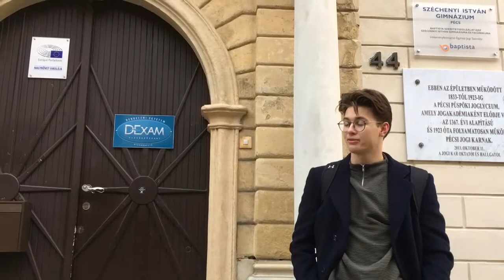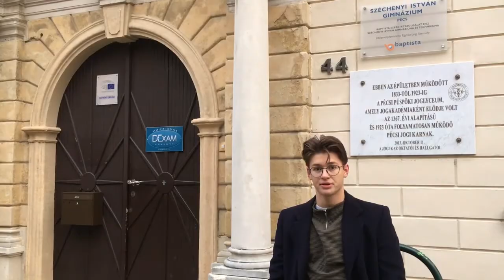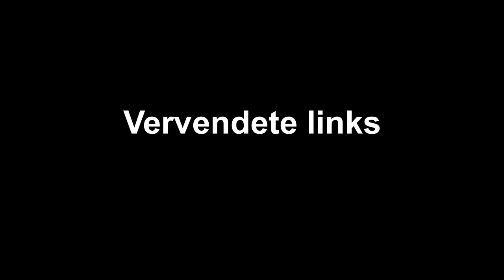Széchenyi István Gimnázium (Wienerschnitzel) - I. forduló